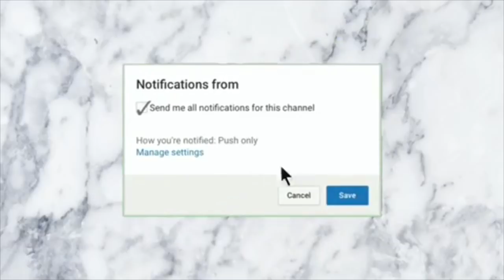613 Lace Front Wig Customize and Install Review Ft.Youth Beauty Hair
Facebook: Youth Beauty Hair Co., Ltd